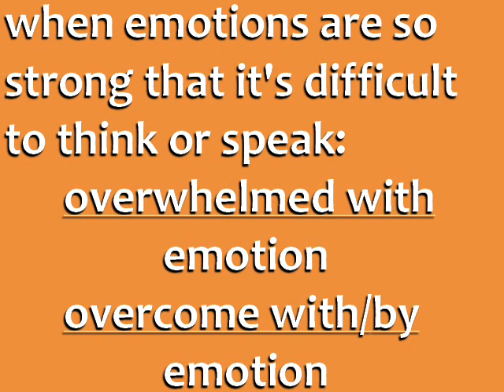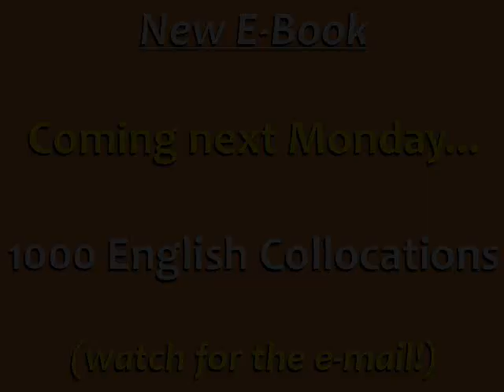English Collocations with the Word EMOTION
If something causes emotions, we say it evokes, arouses, stirs, or triggers emotions.

Some people like to display, express, or show emotion - whereas others try to hide, repress, or suppress their emotions. Emotions that are suppressed can be called pent-up emotions.

If you feel two different or opposite emotions, then you have conflicting emotions or mixed emotions (we often say "mixed feelings"). And if you experience various emotions one after another, we can call this a roller coaster of emotions.

Very strong emotion is sometimes called raw emotion or intense emotion. If the emotions are so strong that it's difficult for you to think or speak, then we say you are overwhelmed or overcome with emotion.